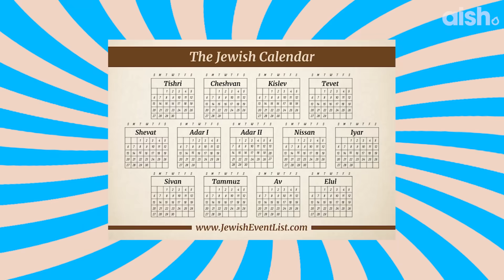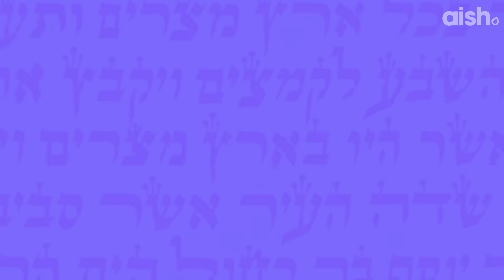The Jewish Perspective On Thanksgiving | Jew Know It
Jew Know It is here to explore the rich and insightful Jewish perspective on Thanksgiving and how this holiday of gratitude resonates with Jewish values. Join us as we delve into the deeper meaning behind this beloved American holiday from a Jewish point of view.

👉🏼 Connect and follow for more Jewish Wisdom 💫

00:00 Jew Know It
00:17 What’s Jewish about Thanksgiving?
01:05 How to be thankful like a Jew